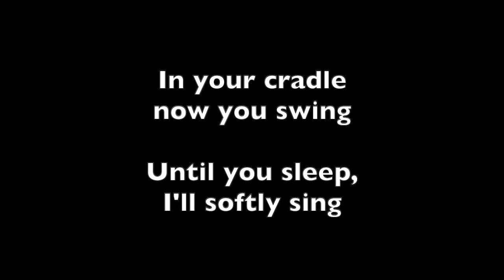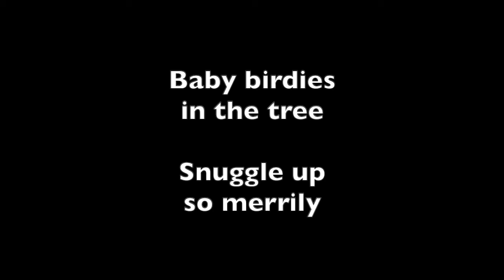German Cradle Song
German folk song

Lyrics:

Lu-lu-lullaby, hush my babe and do not cry
In your cradle now you swing

Until you sleep, I’ll softly sing, lu-lullaby

Lu-lu-lullaby, birds above you gliding high

Wishing you a peaceful sleep

Close your eyes and do not weep, lu-lullaby

Lu-lu-lulla-lee, a nightingale will sing for thee

A song so soft upon your ear

‘Tis only for a babe to hear, lu-lulla-lee

Lu-lu-lullaby, robin red breast in the sky

Lands upon the nest she built

And babe you snuggle in your quilt, lu-lullaby

Lu-lu-lullaby, blessed is the babe so shy

Baby birdies in the tree
Snuggle up so merrily, lu-lullaby